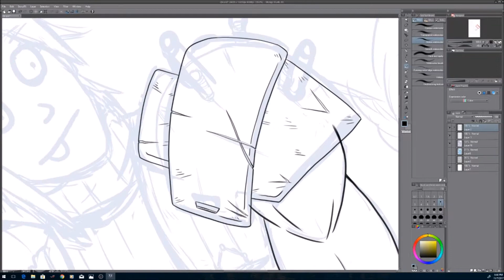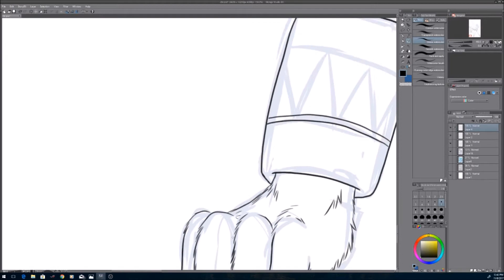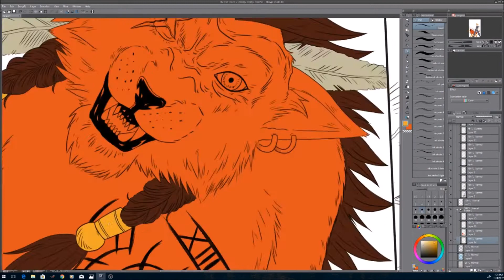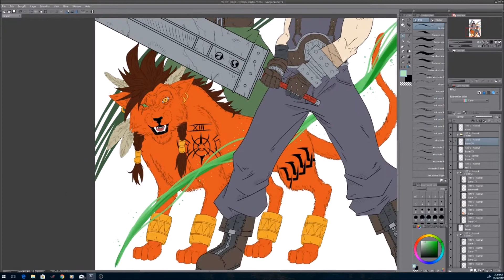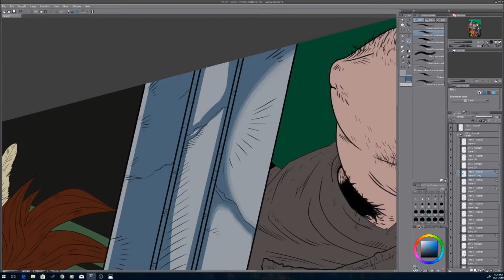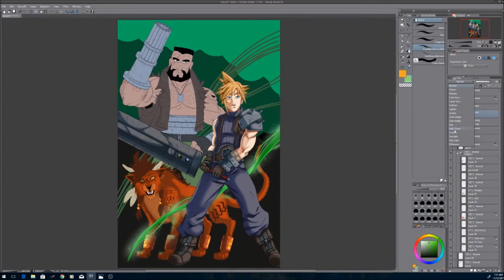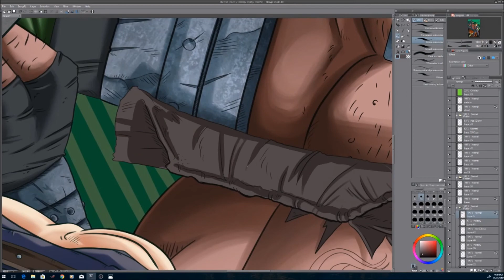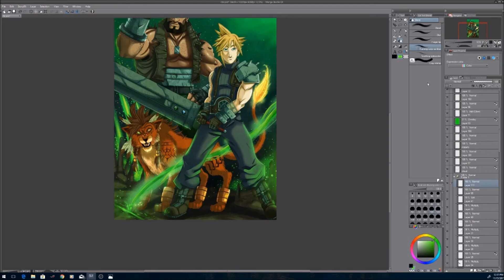TiSFF7Party - 11/16/2017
A time lapse video of one of my favorite RPGs, and my favorite party setup. Cloud Strife, Barret Wallce, and Red IIIX.

Which three characters made up your team?

Music Remixes -
Pontus Hultgren - Check out his channel for more amazing music.

Characters belong to SquareEnix -